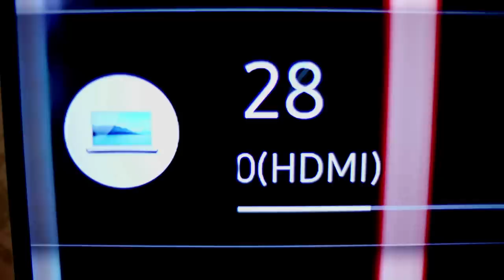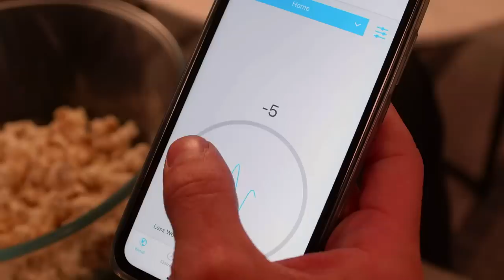Introducing the Nuheara IQstream TV | Personal TV Audio Streamer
TV watching is a social activity, and we often hear stories about the frustrations of TV volume control in a household environment.

Nuheara’s IQstream TV helps you enjoy a clear personalised TV audio experience in the company of loved ones, without extreme volume levels. Our IQstream TV will sync TV audio wirelessly with your IQbuds BOOST, streaming high fidelity stereo sound, while eliminating lip sync delay.

The unique features of the IQbuds BOOST then enable you to control your own TV volume, while also blending your audio with those around you so you can be sociable while watching your favourite show.